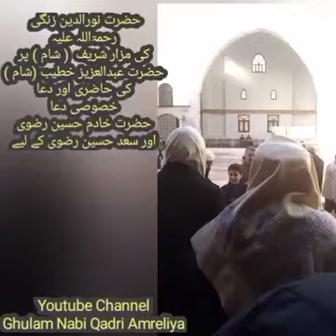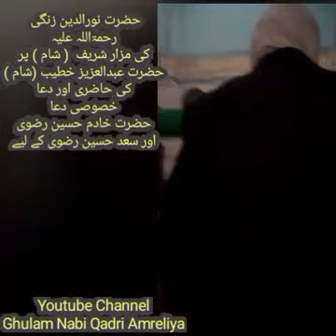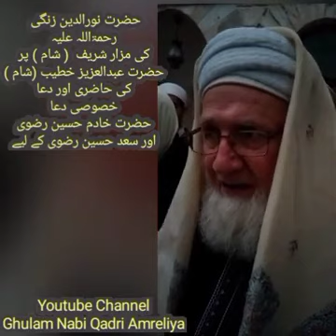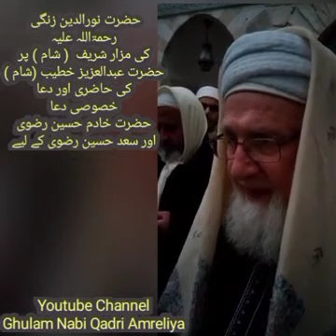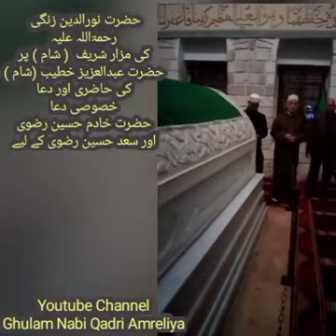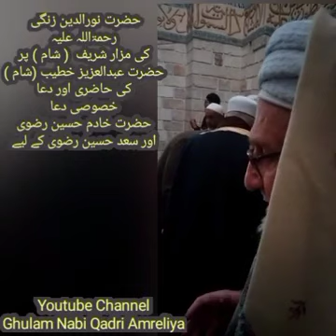خادم حسین رضوی اور سعد حسین رضوی کے کیے دعا۔ دربار نورالدین زنگی شام پر